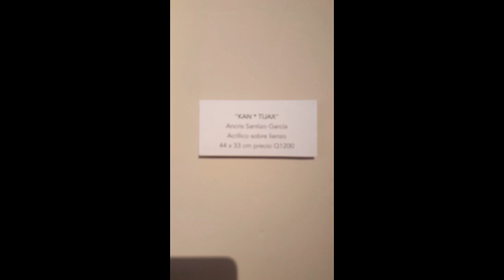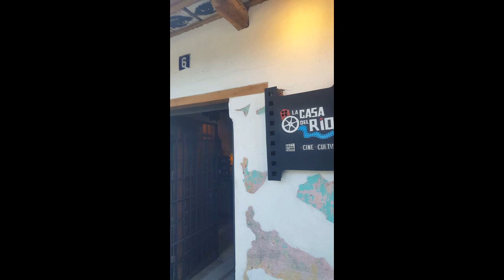La Casa del Rio por Fernando Martínez